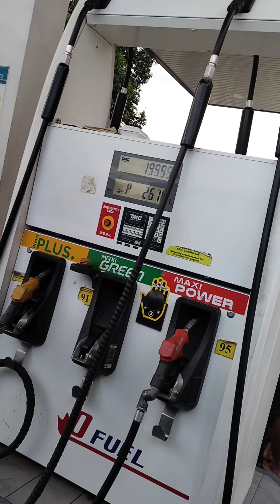Hausband:130 Buhay Pinoy, broke the Budget Enveloped..Bumper to bumper traffic, Yes Yowhn ka.kamao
hay! buhay,continuing the spiralinng of increases of fuels, traffic magastosnsa gas, traveling stress and tensions...all basics commodities very high in prices.